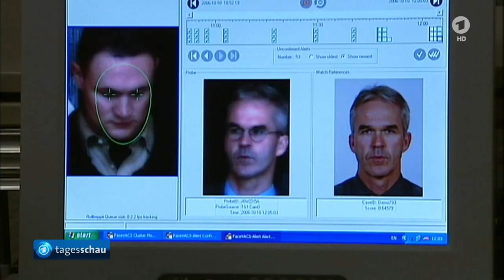ARD: CCC-Kongress - Die Kameras bleiben aus - 27.12.2017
Europas Hacker wollen bei ihrem Treffen in Leipzig nicht beobachtet werden. Darum sind sämtliche Kameras auf dem Messegelände abgestellt. Beim Jahreskongress des Chaos Computer Clubs ist Überwachung eines der großen Themen.  Warum die Kameras alles abgeklebt sind: "Wenn wir bald offline genau so überwacht sind wie heute schon online, dann gibt es keinen nichtüberwachten Raum dann gibt es keine Privatsphäre mehr"